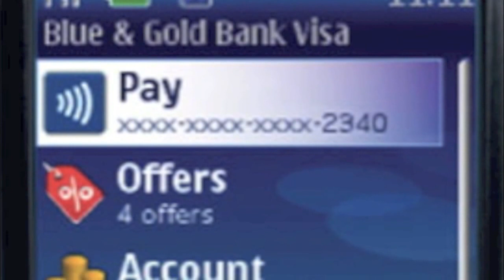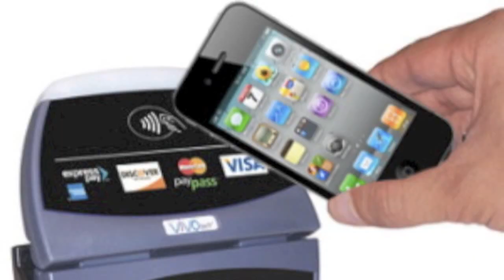NFC TECHNOLOGY ON IOS DEVICES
PLEASE READ

SEE THIS LINK FOR MORE DETAILS